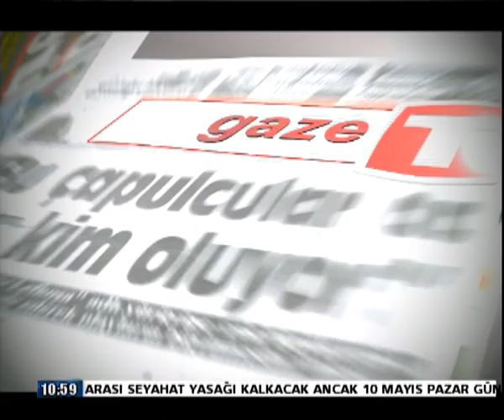30 NİSAN GAZETE P1 MAHMUT KANBER